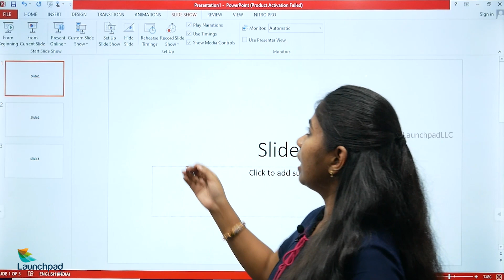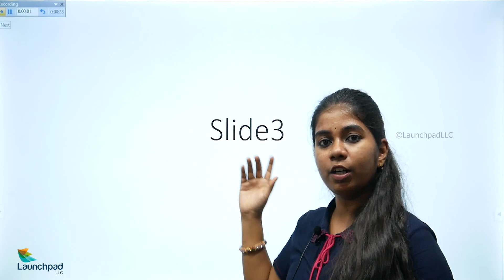Rehearse Timing concept in PowerPoint - Digital Skills